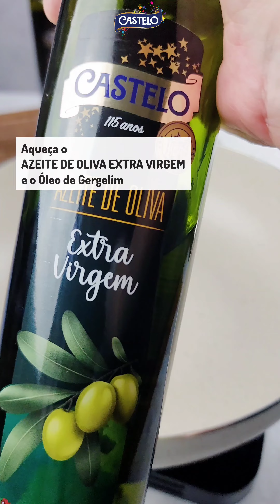GUIOZA VEGETARIANO: APRENDA A FAZER EM CASA ESSE PETISCO DELICIOSO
Aprenda a preparar um Guioza Vegetariano delicioso e fácil de fazer. Ele é feito com uma massa leve e recheada com legumes, o que o torna uma opção saudável e saborosa. Acompanhe o vídeo e aprenda a preparar essa delícia!

Rendimento: 15 guiozas

Ingredientes:
Para o Recheio:
1 colher de sopa de Azeite de Oliva Extra Virgem Castelo
1/2 colher de sopa de óleo de gergelim
1/2 cebola roxa fatiada
1/2 acelga picada
2 xícaras de repolho roxo picado
1/2 pimentão vermelho cortado em tiras
1 colher de sopa de gengibre picado
75 ml de Molho Shoyu Castelo
Para a massa:
2 xicaras de farinha de trigo
3/4 de xícara de água (essa quantidade pode variar)
Molho Shoyu Castelo para servir

Modo de Preparo:
Aqueça o Azeite de Oliva Extra Virgem Castelo e o óleo de gergelim. Adicione todos os ingredientes e refogue até murcharem (cerca de 15 minutos). Use fogo alto. Misture os ingredientes da massa até desgrudar das mãos. Abra com o rolo e corte círculos de 10 cm. Recheie e feche os guiozas. Cozinhe no vapor por 10 minutos. Finalize testando em uma frigideira com Azeite de Oliva Extra Virgem Castelo. Sirva com Molho Shoyu Castelo.